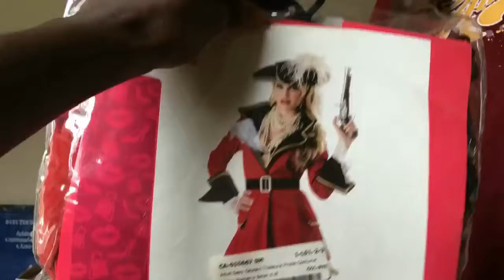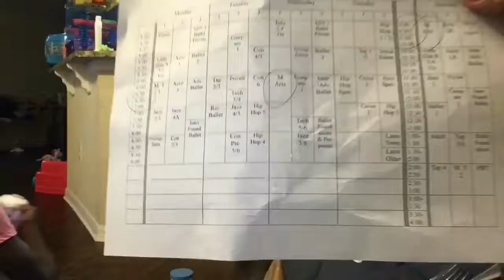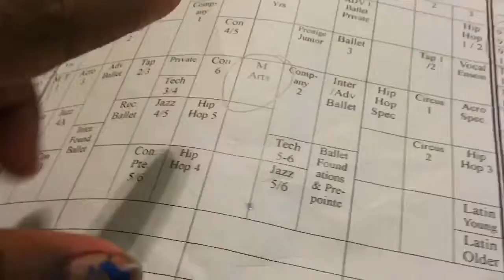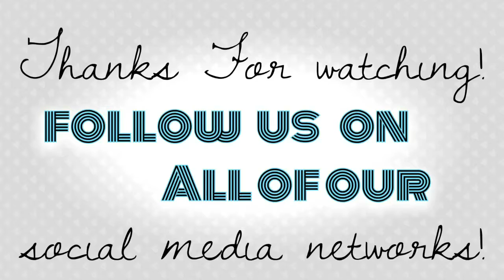I LOCKED MY KEYS IN MY CAR!🚗